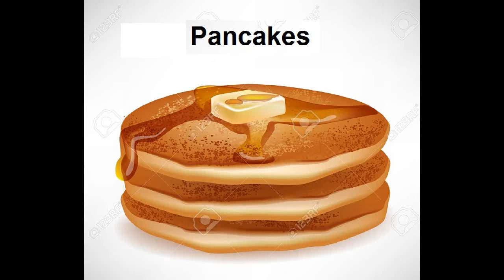Pancakes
Soundtrack 'Industry V' by Paul H. Muller
Ventura Contemporary Music